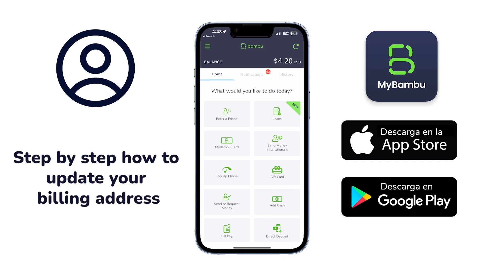Update your address in your MyBambu App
The MyBambu Prepaid Visa Card is issued by Metropolitan Commercial Bank (Member FDIC) pursuant to a license from Visa U.S.A. Inc. “Metropolitan Commercial Bank” and “Metropolitan” are registered trademarks of Metropolitan Commercial Bank ©2014.Card program marketed and administered by MyBambu.